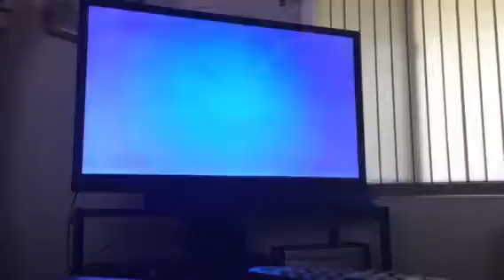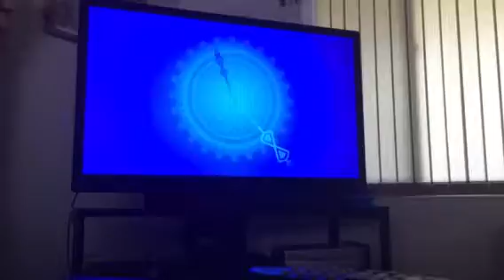Raditz: dbz xenoverse character show off